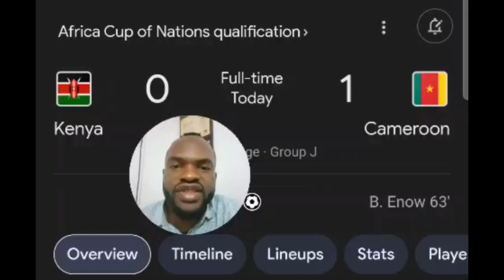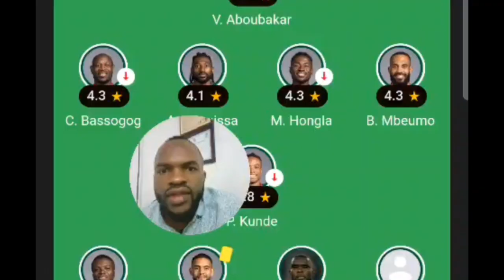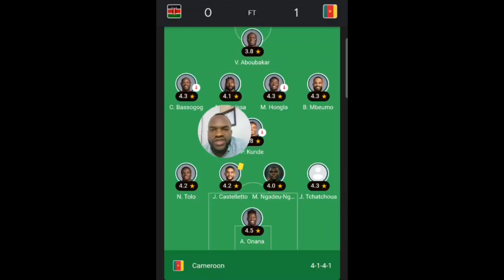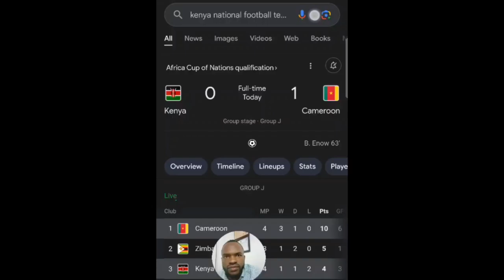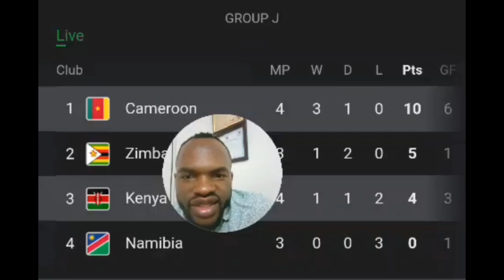KEN0:1CMR- Debrief sur la continuité de Brys et l'absence de Baleba